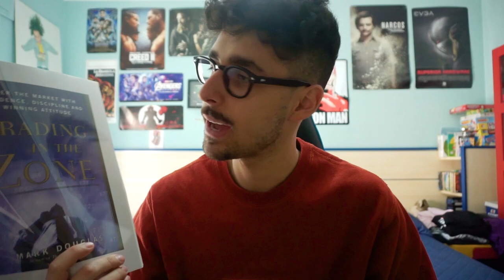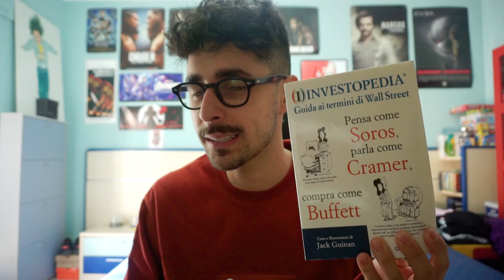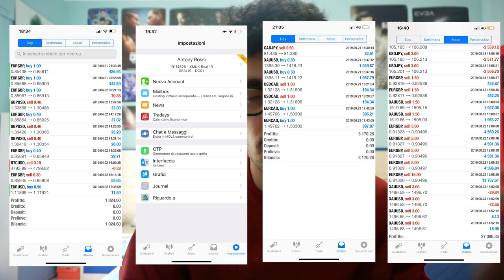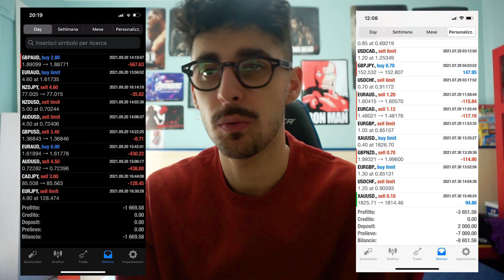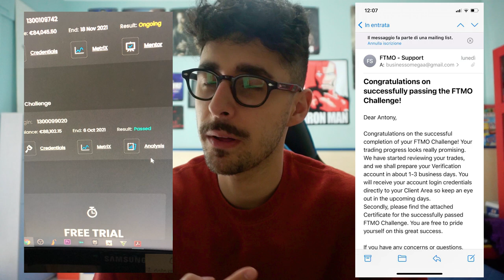Come ho guadagnato oltre MEZZO MILIONE DI € facendo TRADING ONLINE!